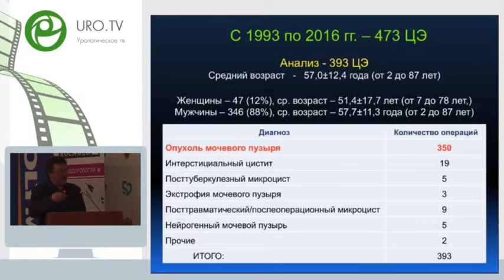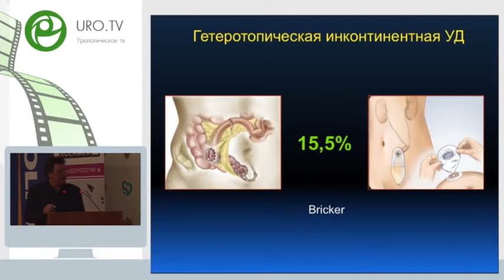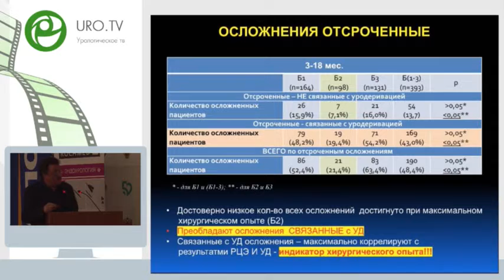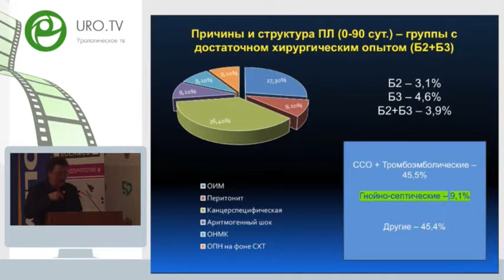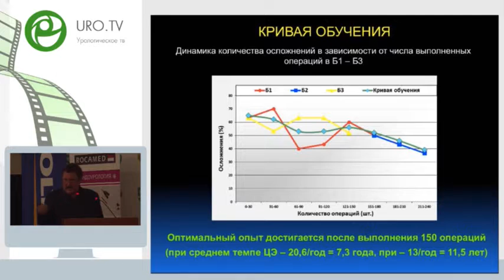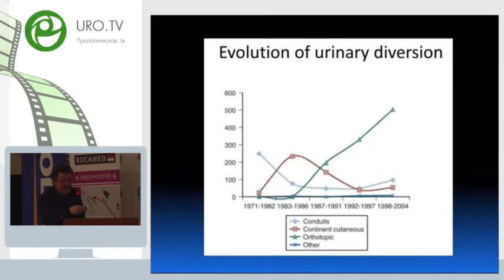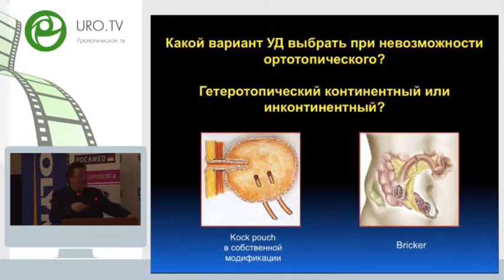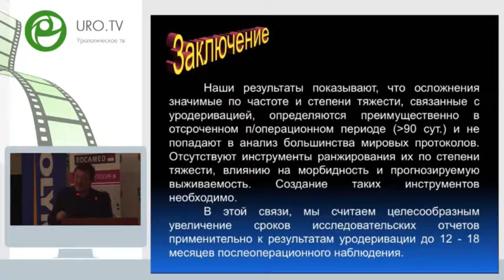Перепечай В А, Коган М И, Васильев О Н, Спицын И М - Морбидность радикальной цистэктомии